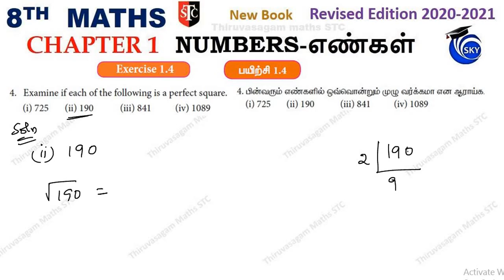8th Maths Exercise 1.4 Q.No 4 (ii) Chapter 1 Number - எண்கள் Revised edition 2020 New Book Tamil & E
8th Maths Exercise 1.4 Q.No 4 (ii) Chapter 1 Number - எண்கள் Revised edition 2020 New Book Tamil & English medium

TN New Syllabus State Board Tamil medium&English Medium Revised edition 2020

Follow My Blogger for More Questions and Answers
Available Home Tuitions or Tuitions
10th 11th 12th Maths And Business Maths
If u any doubt plz use comment box.
By
Sky Tuition Centre.